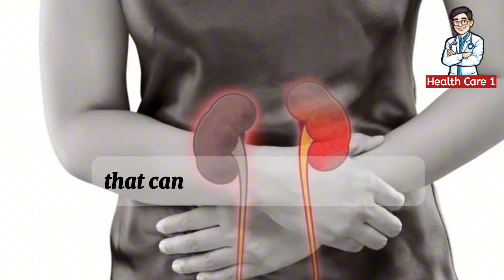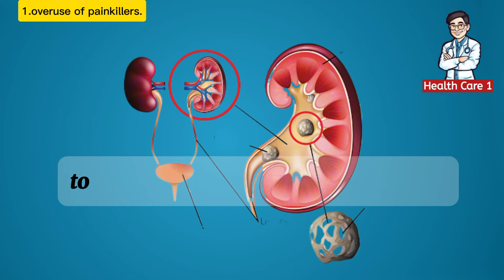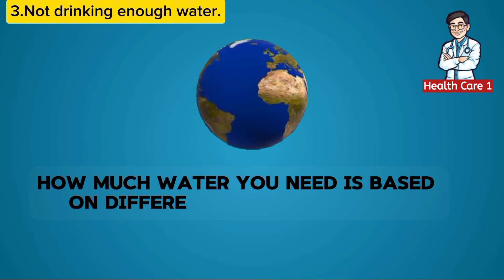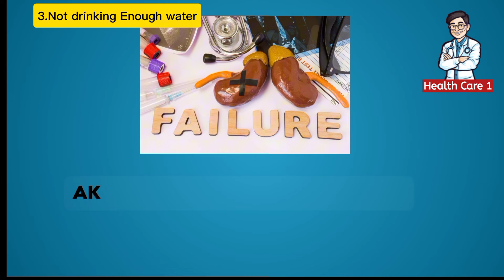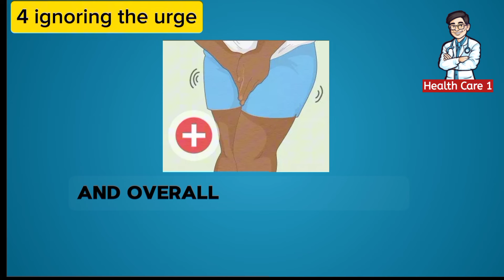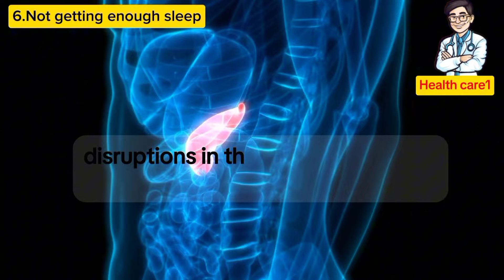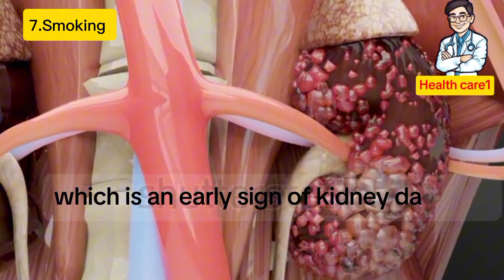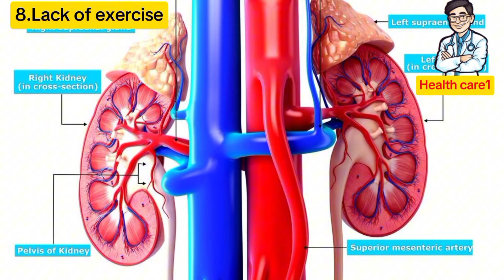8 BAD DAILY HABITS THAT DAMAGE YOUR KIDNEY |HEALTH CARE 1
do you know that more than 35 million people in the United States?may have some level of kidney disease and many of them don't even know it? kidney disease
is a serious condition that can affect your heart bones, immune system and even your brain. it can also lead to kidney failure which requires dialysis or a transplant to survive. but did you know that some of your daily habits you do every day without thinking can be damaging your kidneys without you
knowing about it?

Today, we're discussing 8 bad habits that can damage  your kidneys and how to stop them before its to late.  Your kidneys play a vital role in filtering waste from your blood, regulating blood pressure, and maintaining fluid balance. Let's dive into the top 8 bad habits that can harm your kidneys.

Kidney Diseases Kidney Failure#Healthy Habits#Avoid Kidney Damage#Kidney Function#Preventive Health#Health Awareness#Kidney Wellness

Best medicine for kidney health
How to improve your kidney
10 bad habits that damage your kidney
8 bad habits that damage your kidney
8 Bad Daily habits that  damage  your kidneys |Health care 1